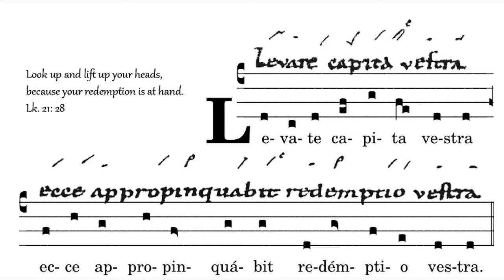Levate Capita Vestra, Antiphon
Text:

Look up and lift up your heads, because your redemption is at hand.
(Lk.21: 28)